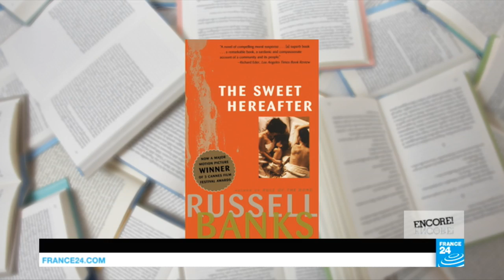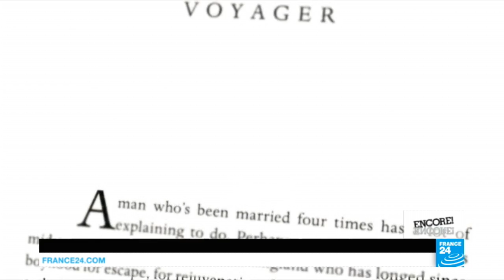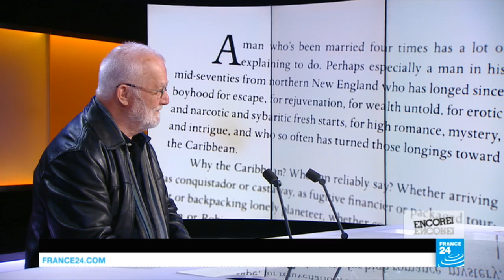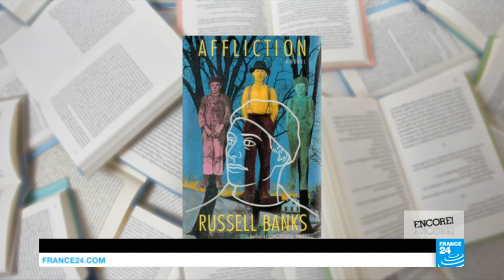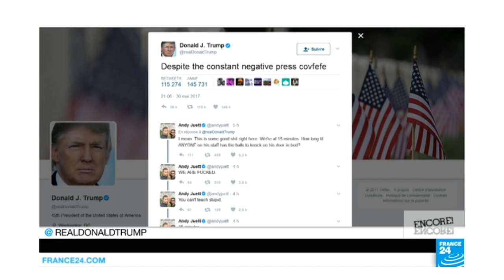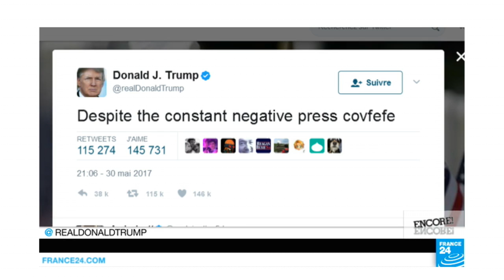Acclaimed US author Russell Banks on globetrotting, refusing to take travel photos and Donald Trump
From Alaska to the Andes and Cuba to Curacao, award-winning American author Russell Banks takes readers on a journey to all four corners of the globe with his latest book, "Voyager, Travel Writings". The work is also a memoir; a collection of travel essays interwoven with reflections on how his wanderlust and need to escape affected the relationships in his life.
As "Voyager, Travel Writings" hits bookshelves in France, Russell Banks talks to France 24’s Richelle Harrison Plesse about the difference between travellers and tourists, what it was like to meet Fidel Castro, and the real meaning behind Donald Trump’s head-scratching "covfefe" tweet.